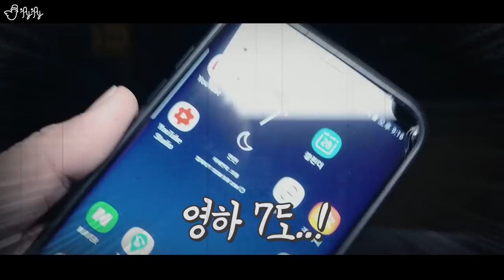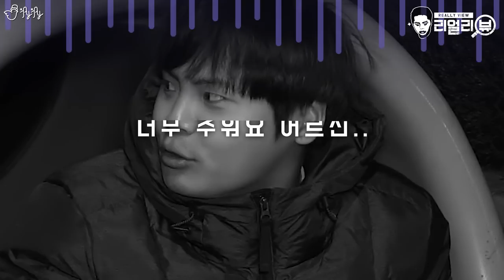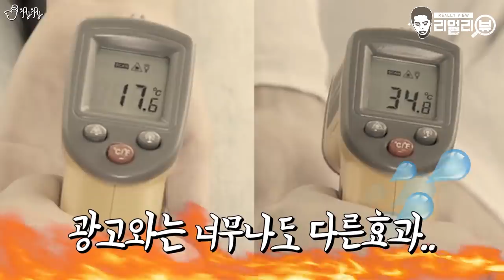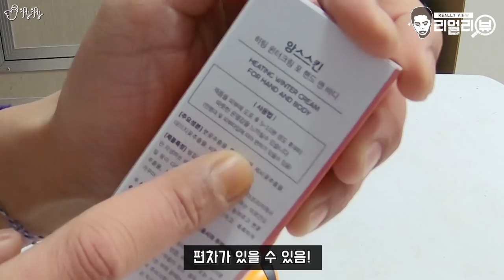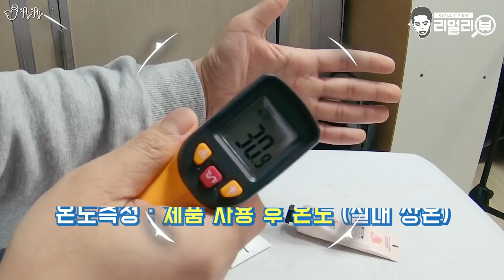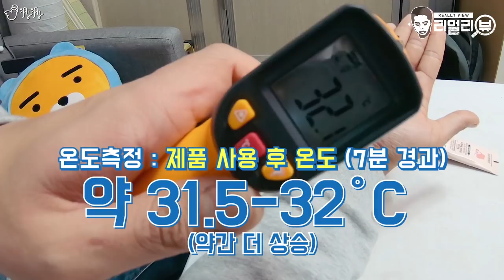바르기만 하면 따뜻해진다고?! 발열 윈터크림 리얼리뷰! [제이제이] 겨울특집 리얼리뷰 Part.1